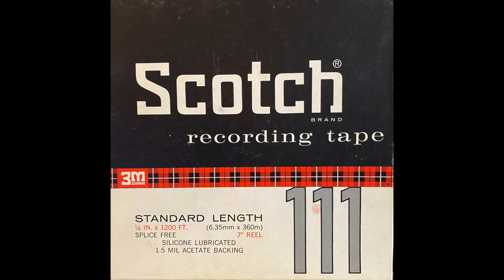The Lutheran Ambassador - Pastor Herb Franz "The Roadrunner" February 6, 1972